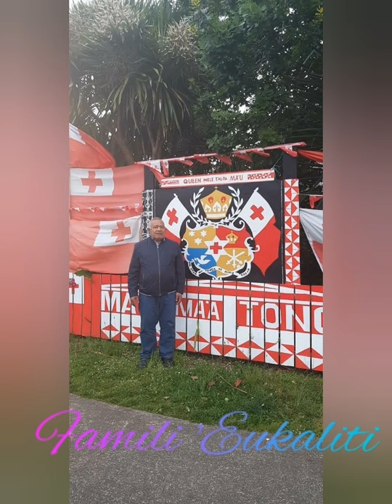Famili 'Eukaliti... Matani'Eukaliti